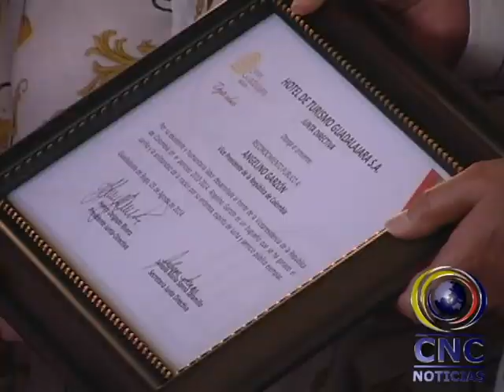Condecoración Vicepresidente de la Republica Angelino Garzón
Con la presencia de personalidades del ámbito nacional, regional y local fue condecorado en Buga el actual Vicepresidente Angelino Garzón.